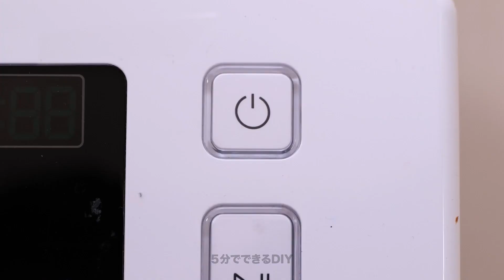犬用の秘密の部屋！ペットの飼い主用ガジェットや裏技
ペットの飼い主の皆さんこんにちは！
ペットにはなんでもしてあげたいですよね！今日はそんなペットに最適な可愛いクラフトや便利な裏技満載の動画をご用意しました！
ステップバイステップのチュートリアルがいっぱいですよ！
例えば、ふわふわのベッド入り新しい犬小屋の作り方や、水や餌に使えるボウルの作り方も！きっと気に入ってもらえるはず！
お風呂嫌いな犬に便利なアイテムがこちら！お風呂につけるおもちゃです！お好きなおやつをくっつけたら、おやつを食べている間に仕事を済ませられますよ！

03:39 ペットの飼い主用トリッキーな裏技
03:55 悪い天気から犬を守る方法
05:25 携帯水用ボウル
05:57 猫用ビックリハウス